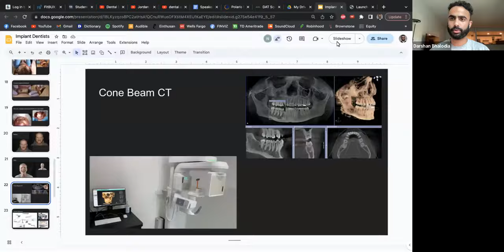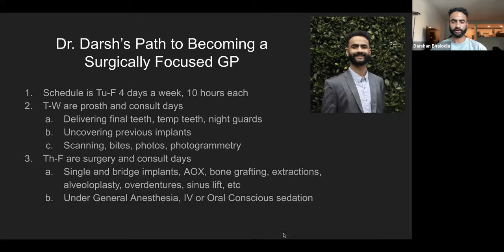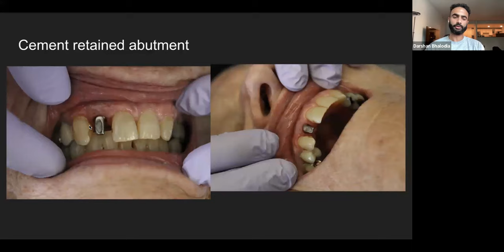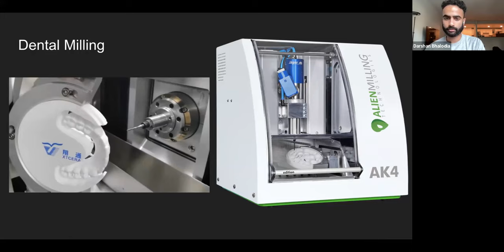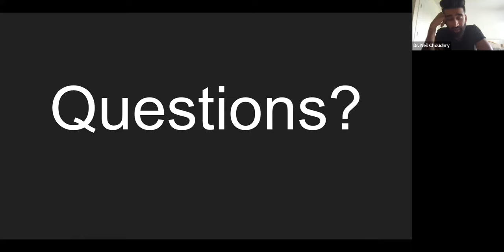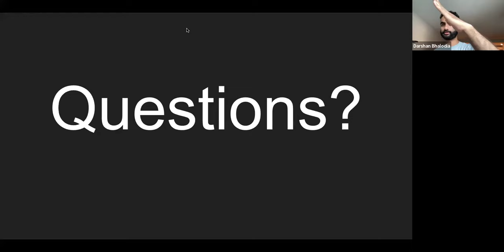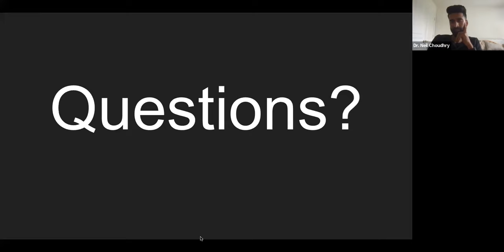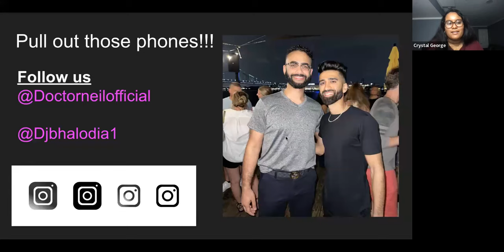Implant Dentistry Virtual Shadowing with Dr. Bhalodia and Dr. Choudhry 8/21